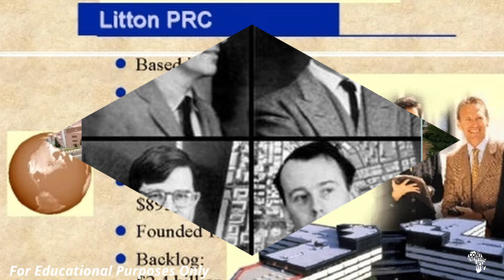The Fascinating Story Behind Abuja's Selection As Nigeria's Capital City